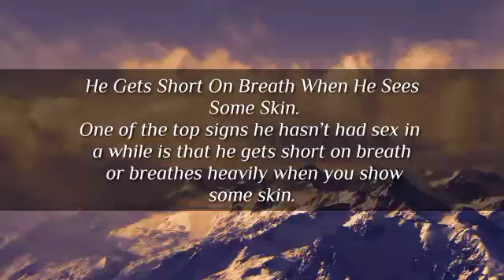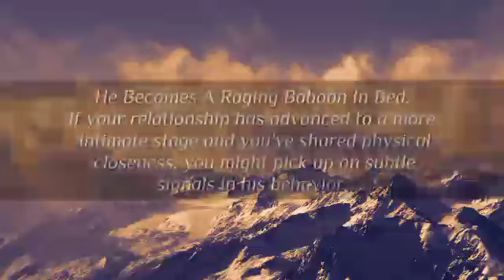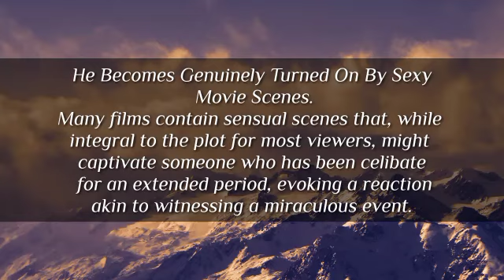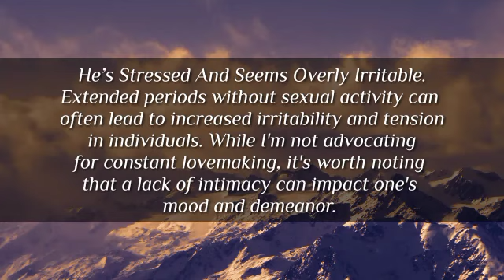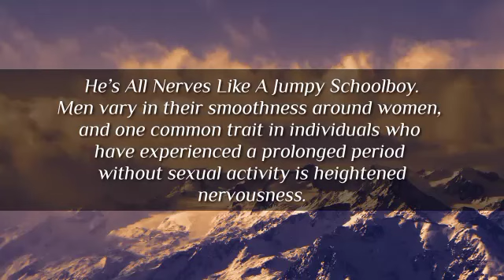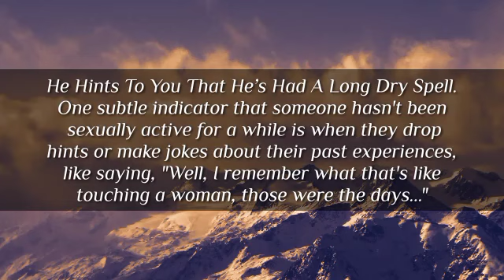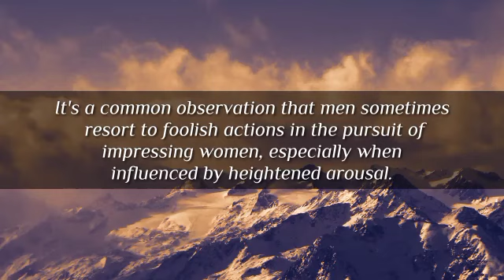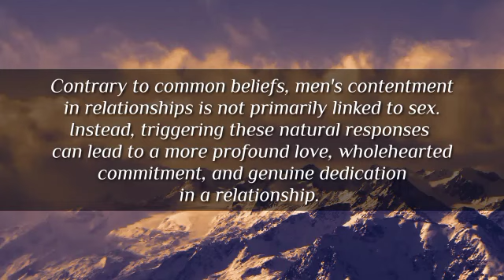Weird signs that shows a man is sexually starving|psychological facts about men.